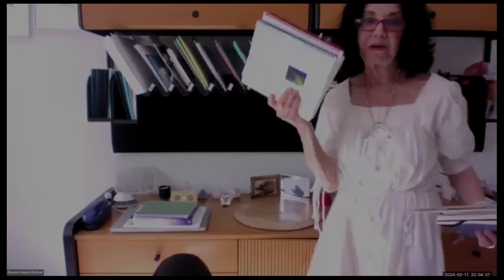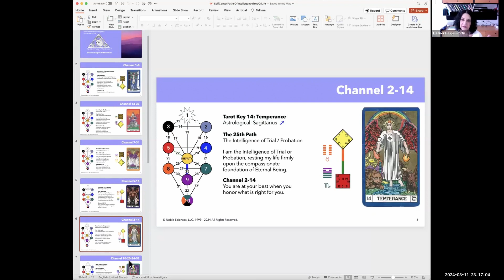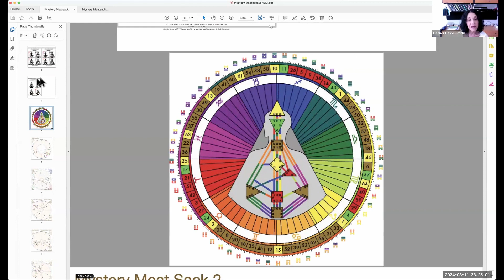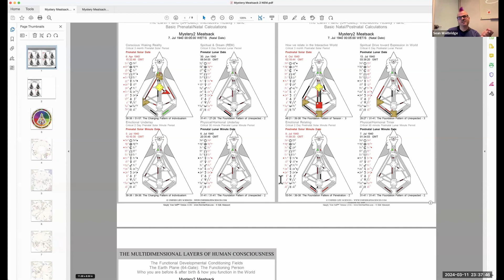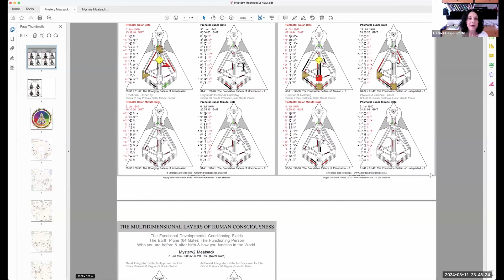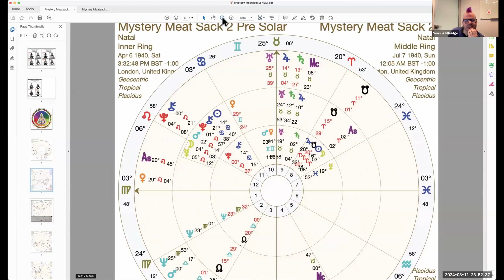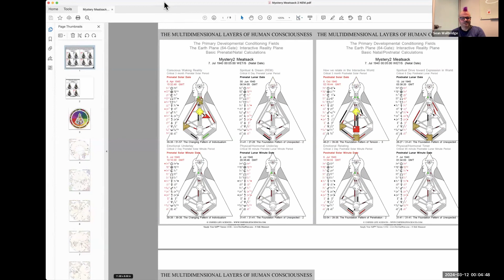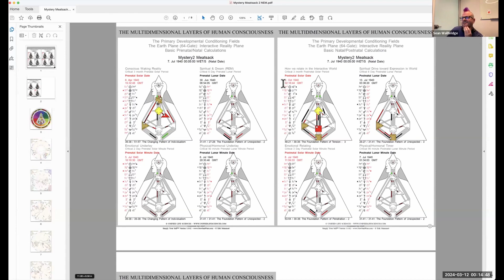Mystery Meat-Sack Analysis - The Human Design of Ringo Starr with Dr Eleanor Haspel Portner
I've got a special Mystery Meat-Sack Analysis for us today. It's been a while and I'm going to start getting back to this soon I think, but I managed to get my new friend Dr. Eleanor Haspel-Portner to play along with this fun game. She was pretty sure she wouldn't know who this 'celebrity' was (she doesn't follow pop culture, etc.) but in the end, everyone knows about the Beatles, right!? This was recorded several weeks ago but I wanted my son to add a little editing and B-Roll stuff (he's working projects for school and I wanted to see what he could do for me).

So here we go. A Human Design reading of Ringo Starr (and remember, Dr. Eleanor does not know who this person is until near the end when they are revealed). And in this case, presented with the system that has been a part of her life's work, Noble Energy Maps and the Four Worlds.